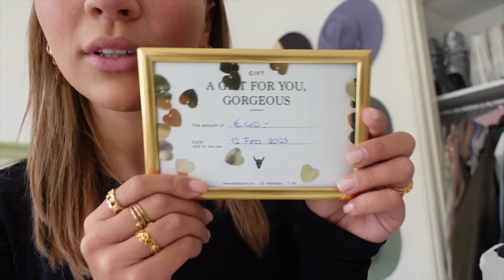WEEKVLOG: m’n 23e verjaardag, nieuwe chloe slippers gekocht & unboxings! 🤍 Fleur Nijbacker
Kortingscode: FLEURLF